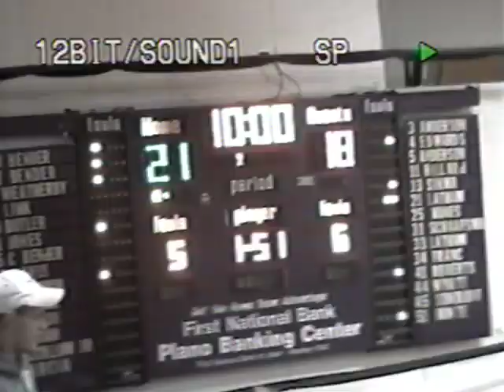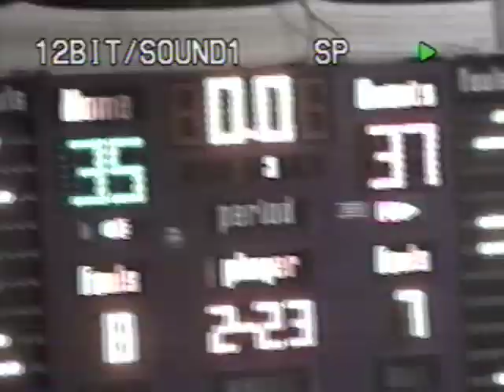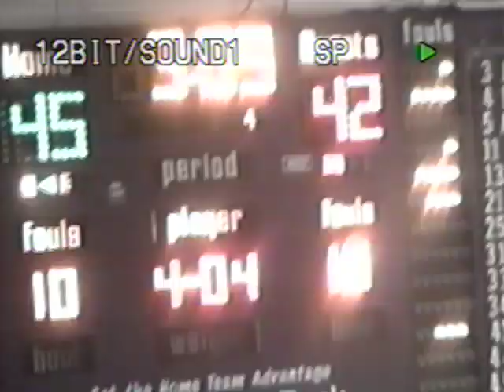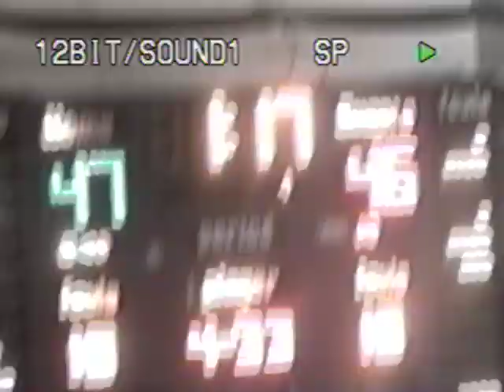Momence vs St Anne (Sectional Championship) 3/5/04